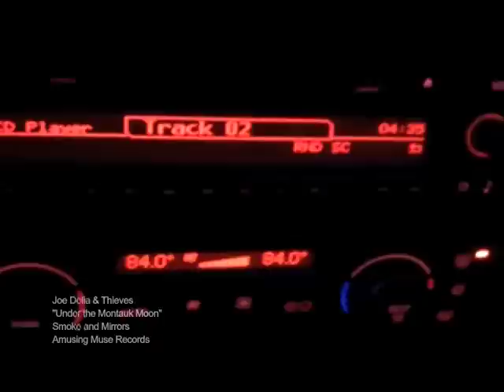Montauk Moon Video H264